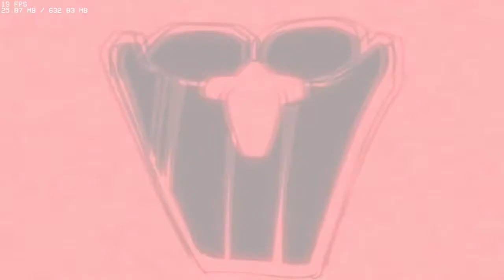TimHD Plays FRIDAY NIGHT FUNKIN': HYPNO LULLABY V2: CANCELLED BUILD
This is a cancelled build...
But at least this will be a leak...

Creators: @Banbuds, @evanjamesDX, @Yoshubs
Submitter: @MrYond3r, @Sector03